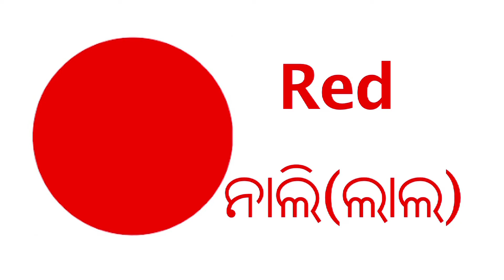Colours name in English with Odia meaning # All Colours name Odia & English With picture for kids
Colours name for kids Odia # All Colours name Odia & English With picture # colours name in Odia